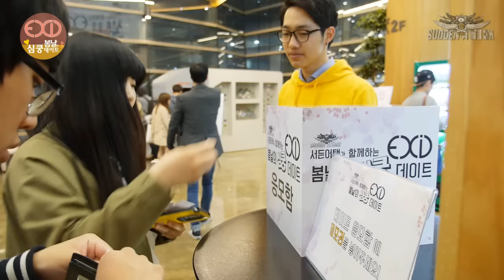[서든어택] EXID 팬미팅 스케치 영상